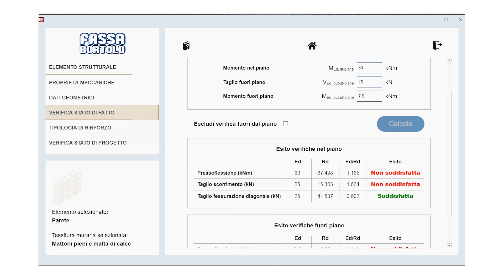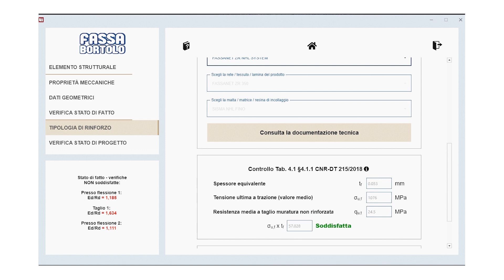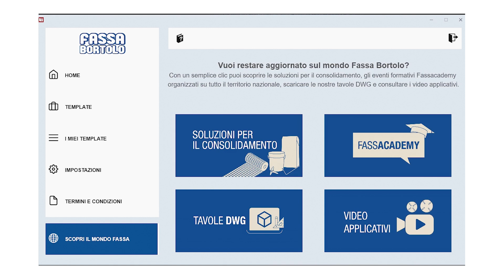FassaStruttura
Il supporto alla progettazione targato Fassa Bortolo.
Un applicativo gratuito per professionisti ideato per eseguire verifiche sezionali di elementi strutturali esistenti, da rinforzare con prodotti e tecnologie Fassa Bortolo.